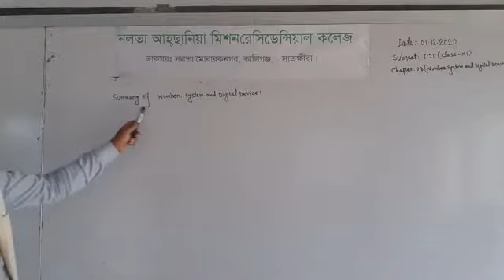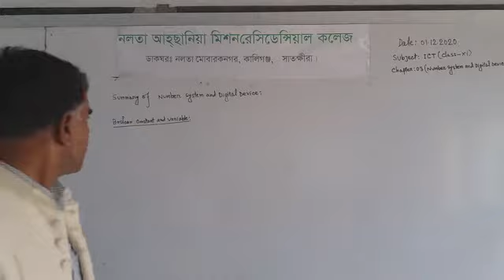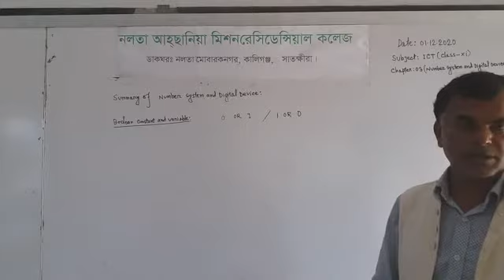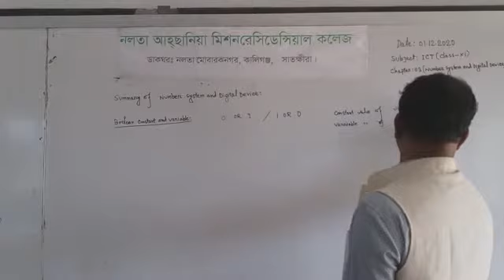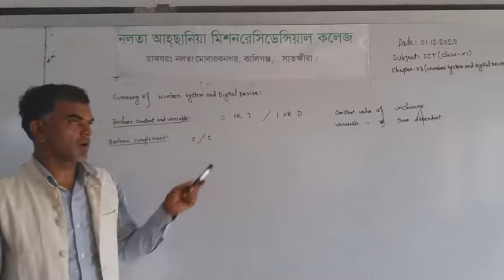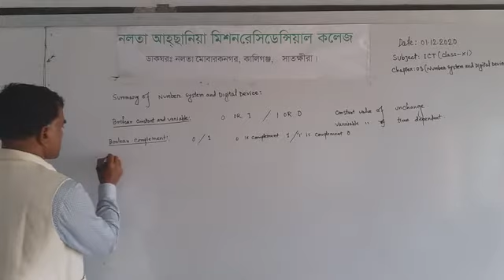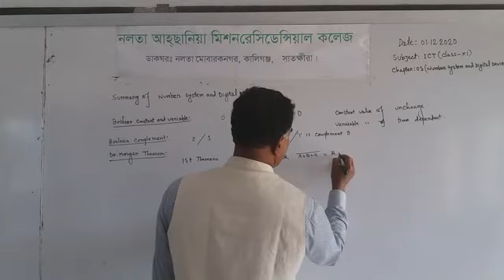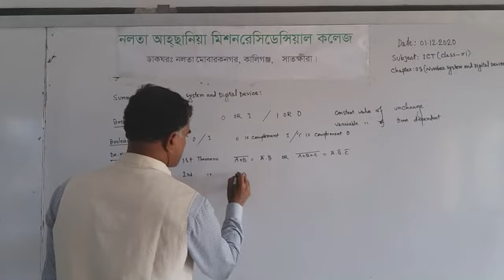Sub ICT Chapter 3 ArticleSummary of Number System and Digital Device